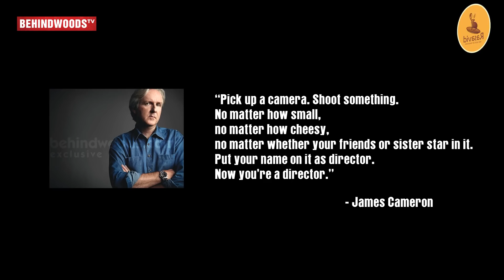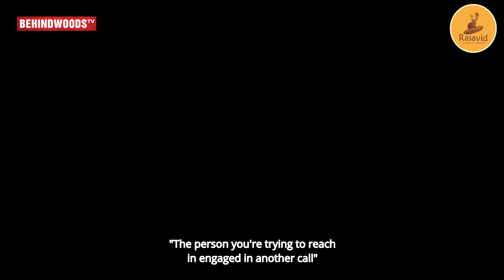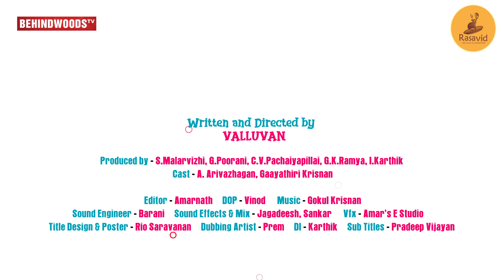Ok Google - Tamil Comedy Short Film | English Subtitles | Valluvan, Gaayathri Krishnan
Rasavid Multi Cuisine Restaurant
For Takeaway & Home Delivery

VELACHERY
Sankaran Avenue, No 55 C, Velachery Bypass Rd, Indira Gandhi Nagar, Velachery, Chennai-600042

THORAIPAKKAM
PLOT NO 3 AND 4, WEST WING,, 200FT RADIAL LINK ROAD THORAIPAKKAM, Vinayaganagar, Chennai, Tamil Nadu 600097

SEMMENCHERRY
No.137/2 A, Old Mahapalipuram Road, Semmencherry, Opposite to Sathyabama University, Chennai, Tamil Nadu 600119

Story of young man who buys mysterious mobile in Black Market which has Advanced Artificial Intelligence Applications that reveals shocking secrets and turns his life upside down.

Produced by - S.Malarvizhi, G.Poorani, G.K.Ramya, C.V.Pachaiyapillai, I.Karthik

DI - Karthik (First Data)

Title Design & Poster - Rio Saravanan

Subtitles - Pradeep Vijayan

Cast - A. Arivazhagan, Gaayathiri Krisnan

PRO - Sakthi Saravanan

Sound Engineer - Barani

Dubbing Artist - Prem

Sound Effects & Mix - Jagadeesh, Sankar

DOP - Tinku J N

Editor - Amarnath

Vfx - Amar's E Studio